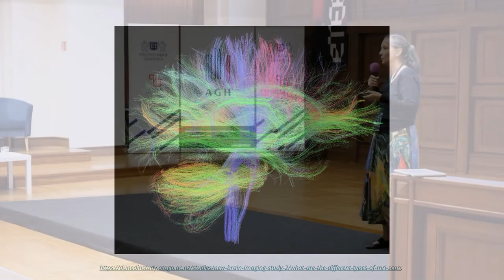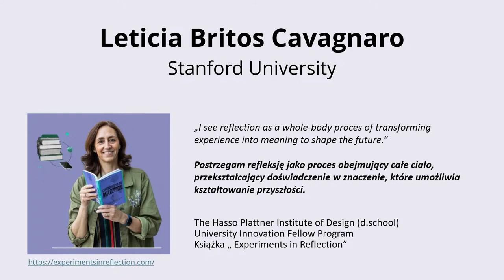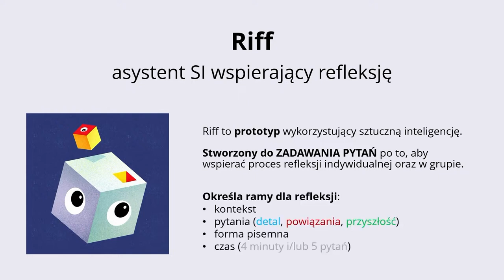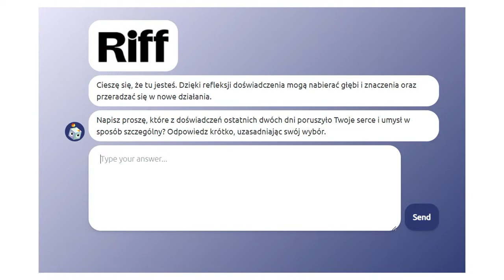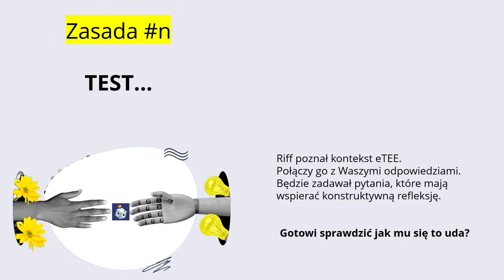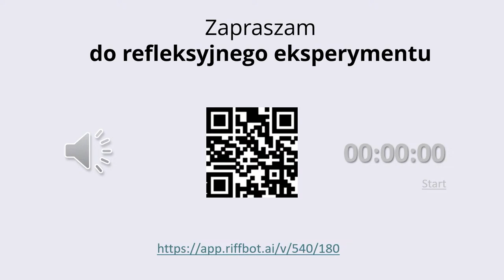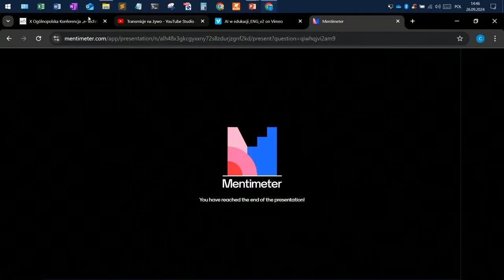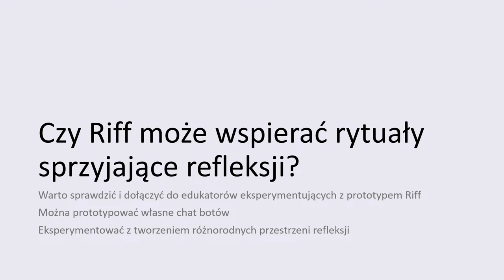„Chat Riff: asystent AI wspierający refleksję”, Ewa Duda-Maciejewska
X Ogólnopolska Konferencja „e-Technologie w Kształceniu Inżynierów” (eTEE)
Politechnika Gdańska 25-26 września 2024 r.

Opis wystąpienia:

Refleksja jest kluczowym elementem uczenia się przez doświadczenie, a rozwijanie umiejętności refleksyjnych
to ważny cel edukacyjny. Po dwóch intensywnych dniach pełnych inspirujących treści zapraszam na końcową sesję, podczas której wspólnie przetestujemy prototyp chat bota – Riff.
Riff został opracowany przez dr Britos Cavagnaro z Uniwersytetu Stanforda, aby zbadać, czy generatywna sztuczna inteligencja może wspierać proces refleksji. W trakcie sesji uczestnicy będą mieć możliwość przetestowania prototypu i sprawdzenia czy Riff pomaga im w refleksji nad zdobytymi doświadczeniami.
Zapraszam do wspólnego eksperymentu.